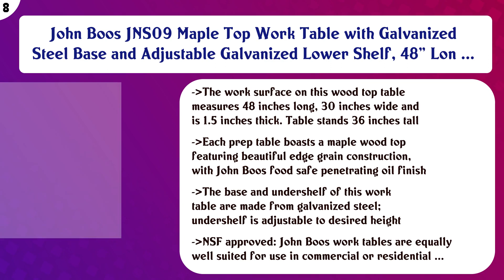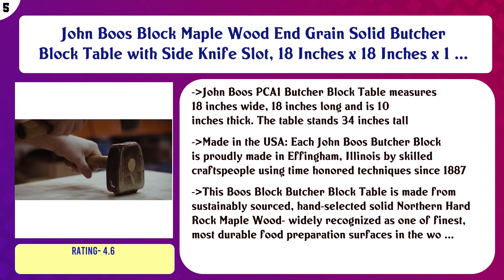Top 10 John Boos Tables to buy in USA 2021 | Price & Review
Top 10 John Boos Tables to buy in USA

 Find the links below to buy these products:

 List of top John Boos Tables:

John Boos Edge Grain Maple Cucina Americana Grande Large IslandJohn

 John Boos - 30"" x 24"" Maple Worktable

 John Boos JNS09 Maple Top Work Table with Galvanized Steel Base and Adjustable Galvanized Lower Shelf, 48" Lon ...

 John Boos EPT6R5-3060GSK-R Stainless Steel Prep Table with Sink Bowl, Galvanized Undershelf, 60" Length x 30" ...

 John Boos Kitchen Island Bar w/Drop Leaf - 48" W x 38" D, Black Base

 John Boos Block Maple Wood End Grain Solid Butcher Block Table with Side Knife Slot, 18 Inches x 18 Inches x 1 ...

 John Boos Block Walnut Wood End Grain Solid Butcher Block Table, 24 Inches x 18 Inches x 10 Inch Top, 34 Inche ...

 John Boos Country Work Table, 36" x 24" x 1.75"

 John Boos DNB15 Work Table w/ Maple Wood Top & Galvanized Legs, 72" x 36"

 John Boos End-Grain Maple Grazzi Table - 60" x 28" x 2.25" Butcher Block Top, Natural Maple Base

 Content of this Video:

10 best products to buy John Boos Tables USA

 Top rated John Boos Tables in USA